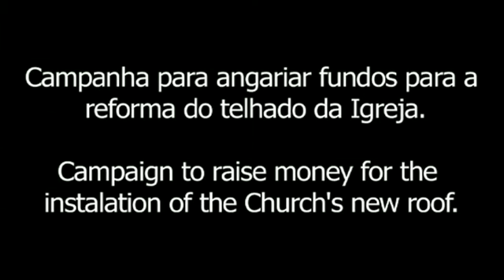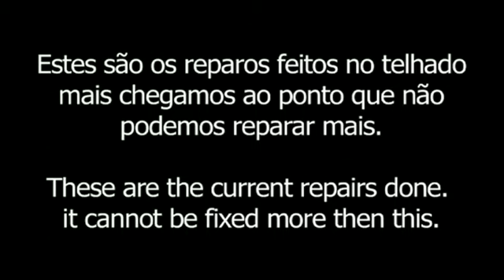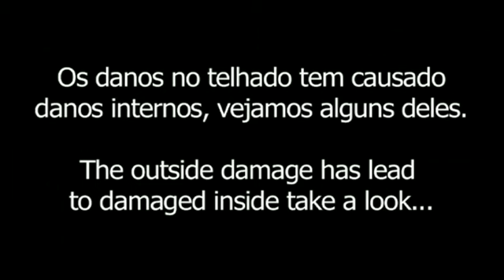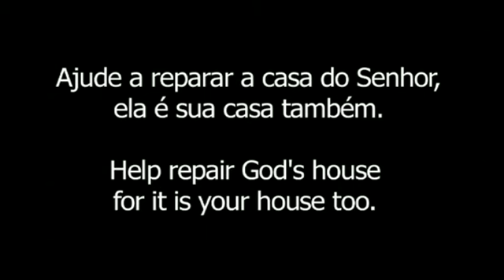Sunday - September-09-2012 - Pr. Wagner Da Costa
Cultos gravados da Assembleia de Deus Ministerio Cristo para as Nacoes em Toronto Canada . Presidente Pastor Wagner Da Costa